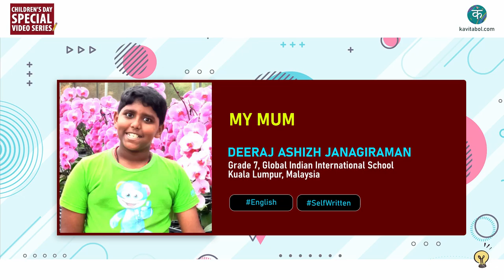Kavitabol - English - My Mum - Deeraj Ashish Janagiraman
Watch My Mum by Deeraj Ashizh Janagiraman